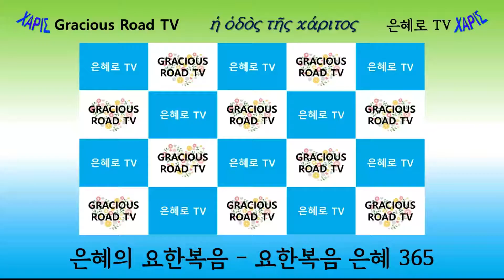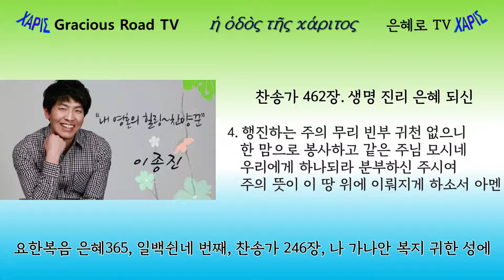요한복음 은혜365 - 155(요 8:31-33)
요한복음 은혜 365 일백쉰다섯 번째 영상입니다.

찬송 : 462장, 생명 진리 은혜 되신
이종진 목사님의 찬양입니다.
본문은 요한복음 8장 31-33절입니다.
제목은 "진리를 누리는 은혜"입니다.

오늘의 메시지 : 주님은 우리에게 진리를 누리는 은혜를 허락하셨습니다.

일백쉰다섯 번째는 일 년 365일 중 6월 4일에 해당합니다.